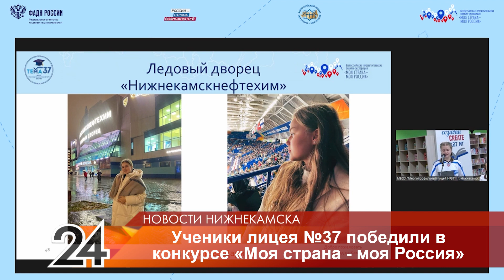Нижнекамские школьники стали победителями всероссийского конкурса